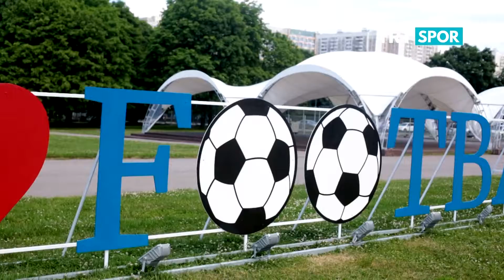2018 DÜNYA KUPASI OSTANKİNO KULESİ, OSTANKINO TOWER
Ostankino Kulesi'nden Moskovo'yı izlemek...

Yönetmen- kurgu: Murat Ekşi

TRT Spor her yerde:)